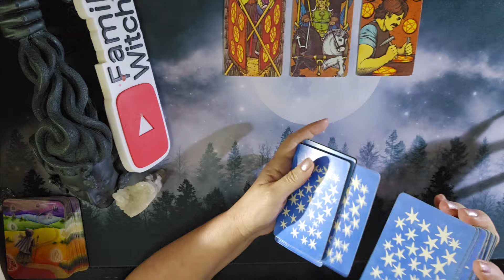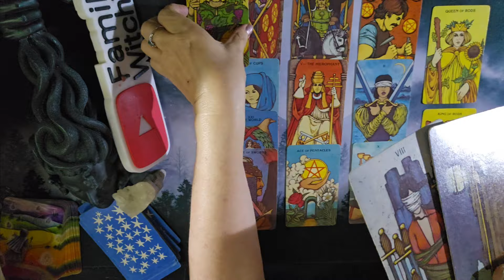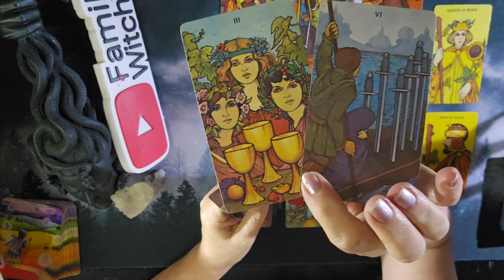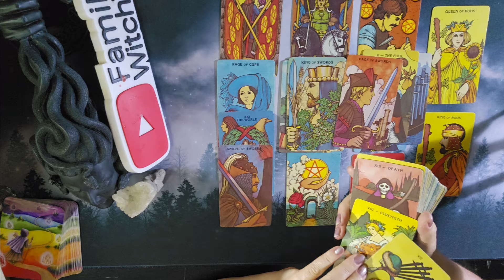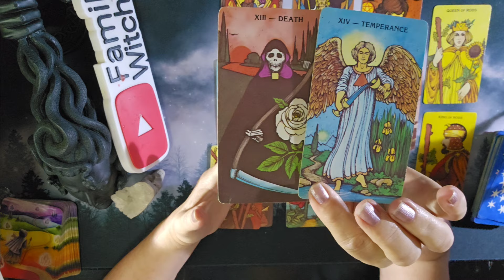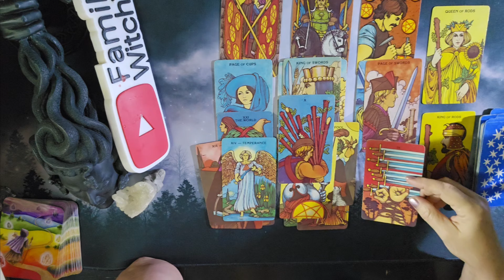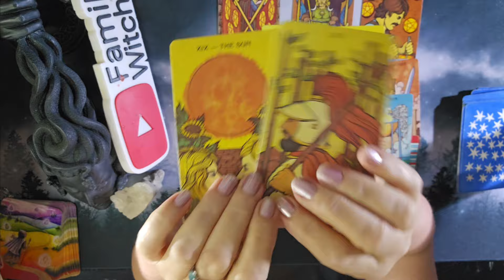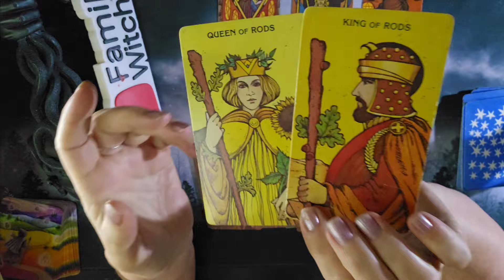LEO ♌️ 🦁 ♌️ YOU HAVE SOMEONE'S FULL ATTENTION RIGHT NOW !!!